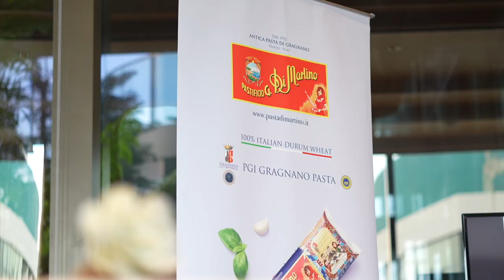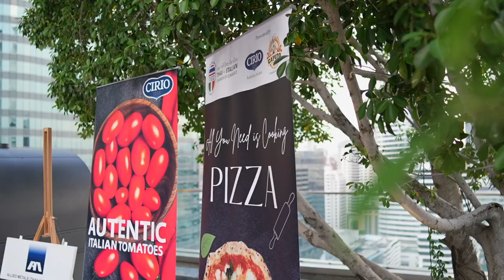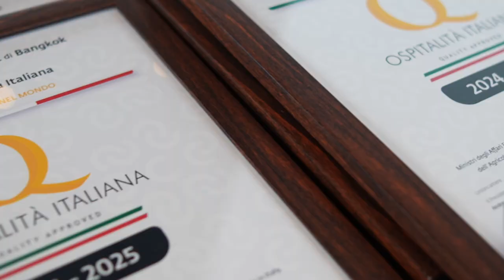TICC Awarding Ceremony 'Ospitalita' Italiana' in Bangkok 2023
Bangkok, 6 November 2023 - The Thai-Italian Chamber of Commerce has successfully organized the 10th Edition of the “Awarding Ceremony Ospitalita’ Italiana 2023”, at Gaysorn Urban Village Resort, Bangkok. Ospitalità Italiana represents the prestigious certification program dedicated to celebrating and promoting the essence of authentic Italian cuisine, since its inception in 1997.

During the event, about 500 participants joined and attended the awarding ceremony opened by Mr. Federico Cardini, the president of the Thai-Italian Chamber of Commerce, and the speech of HE Paolo Dionisi, Ambassador of Italy to Thailand.

President Cardini has awarded the many Restaurants, Pizzerias and Gelaterias  qualified Ospitalita’ Italiana, quality seal.

We are proud to present them as follows:
RESTAURANT
- Acqua Restaurant Bangkok
- Attico Italian Restaurant
- Cetara Bangkok
- Coastiera Bangkok
- Favola Italian Restaurant at Le Meridien Suvarnabhumi Hotel
- Gianni Ristorante
- Giglio Trattoria Fiorentina
- Trattoria Pizzeria Il Bolognese
- iO Italian Osteria Bangkok
- L’OLIVA Bangkok
- Lenzi Tuscan Kitchen
- Salvia
- Ventisi
- Via Emilia Restaurant
GELATERIA
- Albero.th
PIZZERIA
- Peppina
- Starita Bangkok - The Real Neapolitan Pizza Since 1901

We are equally proud to present First Appearances in Ospitalita' italiana:
- Da Lena Trattoria Italiana
- Medici @ the Hotel Muse
- Pizza Massilia Thailand
- Pizzeria Limoncello
- Riva del Fiume
- Zanotti IL Ristorante

Special Mentions were given to those characters in the Food and Beverage Industry that most distinguished themselves for unique skills and qualities:
- Mr. Filippo Cassabgi and Mr. Francesco Cioffi as Alfieri dell'Italianita';
- Mr. Michele Montauti, The Loft at Waldorf Astoria as Best Italian Bartender;
- Mr. Francesco De Rosa, Ms. Martina Sabbioni, Mr. Enrico Nativi as Ambassador of Italian Culinary Art;
- Mr. Francesco Lenzi as Ambassador of Italian Pasta by Rustichella D'Abruzzo;
- CLARA Restaurant as Best Italian Fine Dining Tasting Menu;
- Acqua Italian Fine Dining Restaurant as Best New Opening;
- Mr. Andrea Bonaffini, Four Seasons at Chaopraya Bangkok as Best Italian Pastry Chef;
- Mr. Sabino Iacobone, Capella Hotel Bangkok as Best Italian Sommelier;
- Gianni Ristorante as Best Service in Italian Restaurant;
- Peppina, Pizza Massilia Thailand, L’OLIVA Bangkok as Italian Pizzeria in Bangkok ranked worldwide;
- Anna Borrasi, iO Italian Osteria Bangkok and Andrea Bernardi, Via Emilia Restaurant as TV Celebrities Winners of “Little Big Italy” (Italian TV Program).

TICC would like to express its sincere gratitude to all the sponsors and attendees who contributed to the success of this event.

Office address: 1126/2 Vanit II Building, 16th Floor Room 1601B, New Petchburi Rd., Makkasan, Rajdhevee Bangkok 10400 Thailand